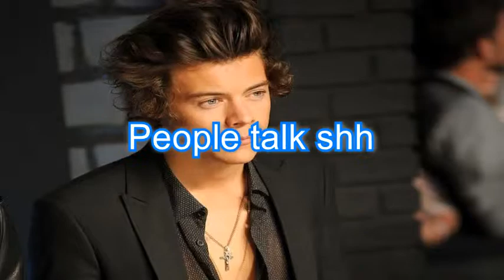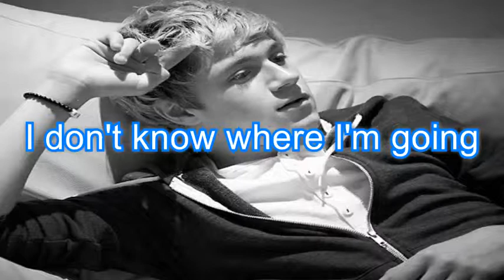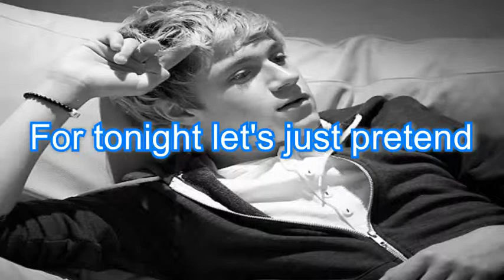One direction - Midnight Memories Lyrics FUll with pictures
hey guys here are the lyrics to one direction's song off their newest album midnight memories enjoy! (: